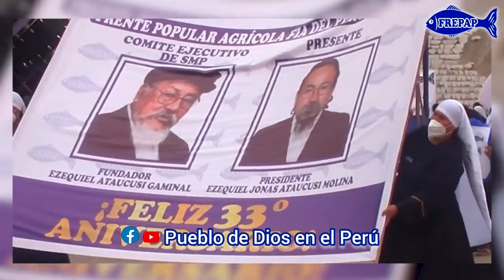PASACALLE DE NUESTRO HN@S DEL DIST. METROPOLITANO DE LIMA EN EL TRIGÉSIMO 3°ANIVERSARIO DEL FREPAP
se presenta el canal de las transmisiones de diferentes grupos y participacion en el congreso de Frepap de la  asociacion evangelica de la mision israelita del nuevo pacto universal y de la politica de frente popular agricua fia del Peru
la gracia de nuestro señor jesucristo sea con vostros hermanos y hermanas